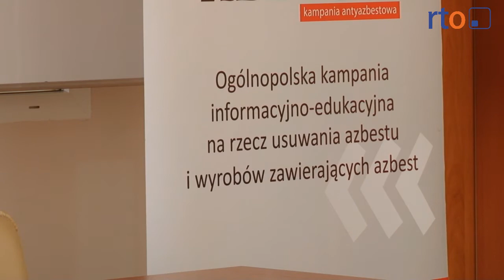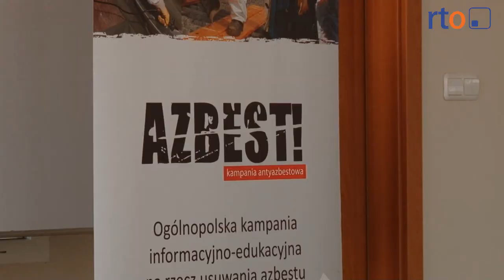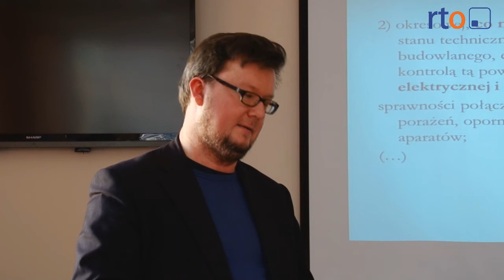Azbest wciąż groźny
Azbest - niegdyś bardzo popularny materiał budowlany, dziś wzbudza strach i dostarcza nie lada problemów gminom oraz właścicielom nieruchomości na których się znajduje. Czy faktycznie jest tak niebezpieczny?